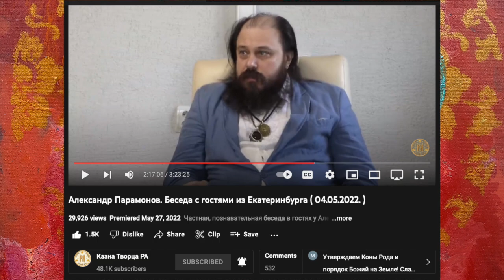The Gist of the Latest Alexander Paramonov Video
report mistakes in stements made in the videos (this will not work for any other video related enquries)